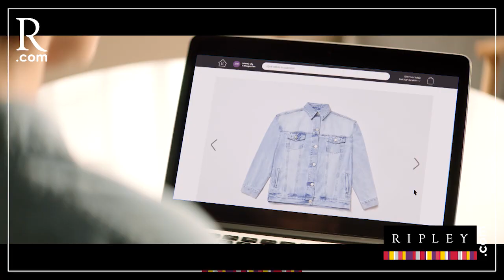Abuso de poder: Pedro Castillo denuncia a capitana que custodió a Yenifer Paredes | PBO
PBO - Panorama | Abuso de poder: Pedro Castillo denuncia a capitana que custodió a Yenifer Paredes ¿Qué opinas?